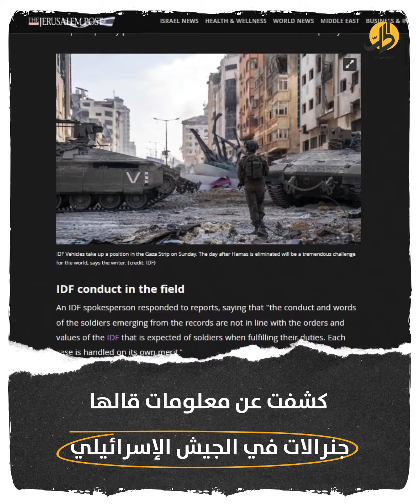"يلهون ويلعبون".. انتقادات حادّة تطال الجيش الإسرائيلي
طال الجيش الإسرائيلي خلال حملته على قطاع غزّة، مجموعة انتقادات حادة كان من بينها انتقادات من الداخل الإسرائيلي نفسه، بعد أن ظهر عناصر الجيش في العديد من مقاطع الفيديو وهم يلهون ويلعبون تارة ويرقصون تارة أخرى على أنقاض المنازل المدمرة.